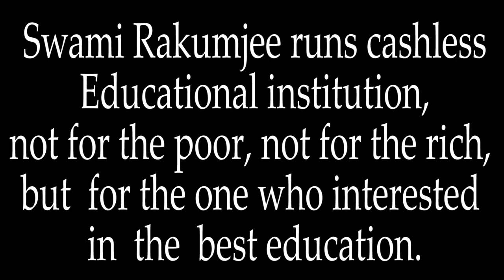[Part - 3]Zen Story Gateless Gate 43."Shuzans Short Staff " by Swami Rakumjee |1460